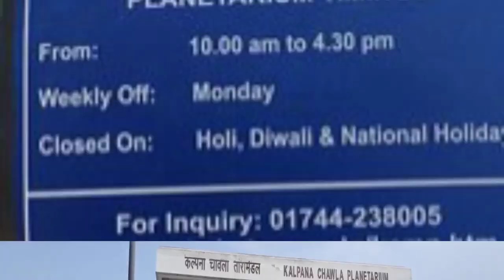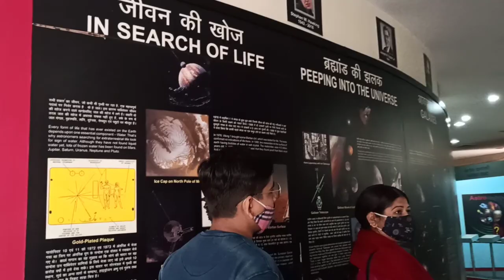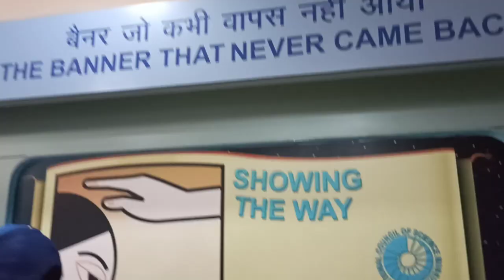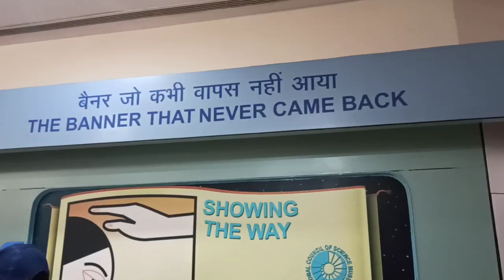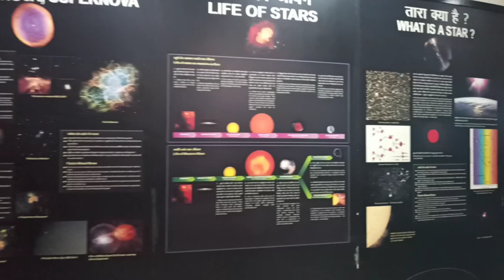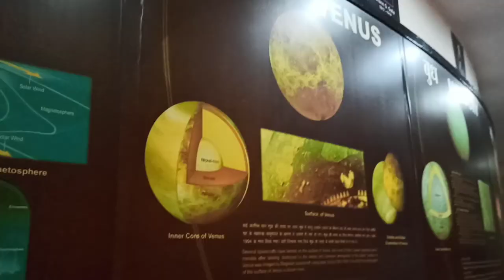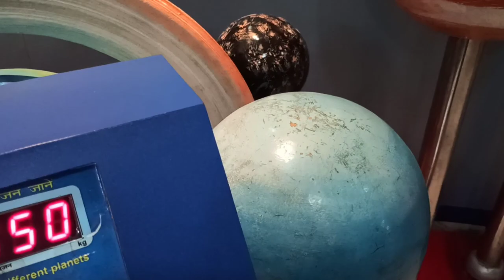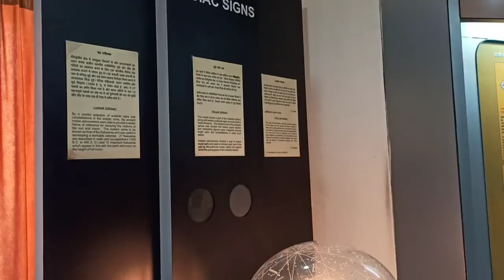My first Travel Vlog🔥🔥|Kalpana Chawla Planeterium|Educational tour😍🔥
Hey dreamers!
This video is all about my educational outing specially for space loving people! That's the tour to Kalpana Chawla Planetarium. That's so much fun there... I enjoyed a lot!.. If u get an opportunity to reach there and explore their experiences...just go for it! Trust me you will enjoy a lot!
Sorry for being late for this video!
Now will post videos regularly.
For talking to me Or for suggestions
Here are links for my social handles-

Telegram- Priyanshi Nagpal, Bhawna Pannu

Shooting and editing credits- Priyanshi Nagpal
Motivational credits- Bhawna Pannu